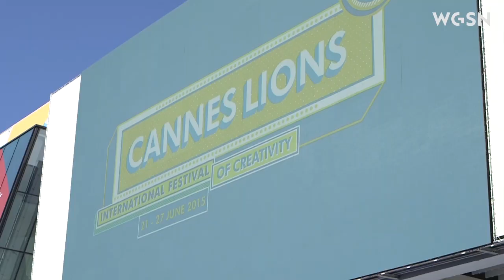How to be disruptive - CannesLions day 1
Here's a round-up of the highlights from day 1 of Cannes Lions 2015. Featuring insights from WGSN Chief Content Officer, Carla Buzasi, Executive Creative Director, Another, Casper Willer and Chief Digital Officer, Cheil Worldwide Peter Kim.